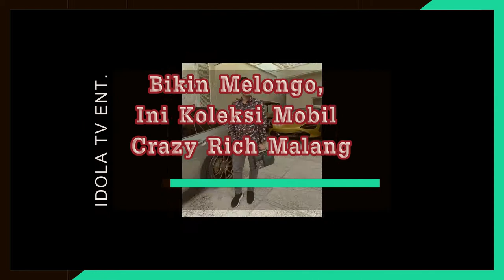Bikin Melongo, Ini Koleksi Mobil Crazy Rich Malang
Gilang dan istrinya tersebut menjadi sorotan publik khususnya pecinta otomotif. Hal itu dikarenakan sang crazy rich Malang kerap membagikan foto di Instagram koleksi mobil sport mewah kesayanganya.

Mobil yang dikoleksinya ditaksir hingga milliaran rupiah. Sehingga banyak masyarakat, netizen dan kalangan artis yang salut dengan kesuksesannya dan dijuliki sebagai Crazy Rich Malang. sumber berita : celebrities.id